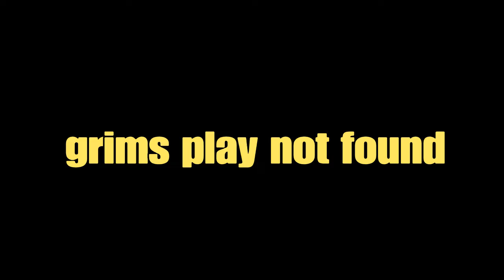T A N K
A mess an absolute mess